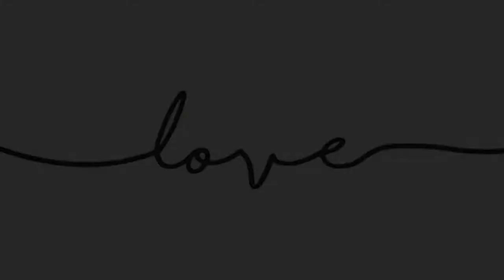Ivan y Maria 2019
Photos by Nuno  Dias